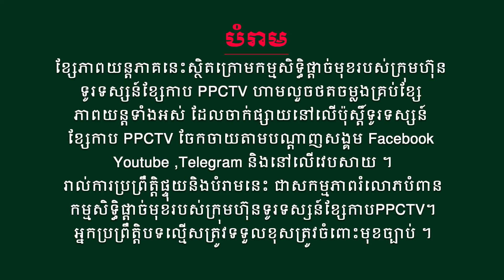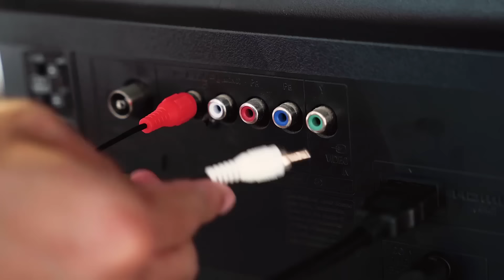រឿង៖ វេទមន្តគ្រូសិល្ប៍ អន្ទងវិញ្ញាណ ភាគទី 22